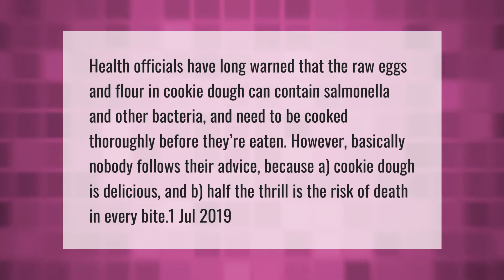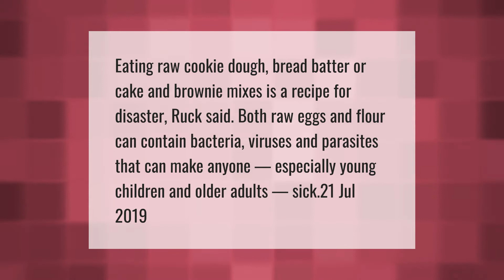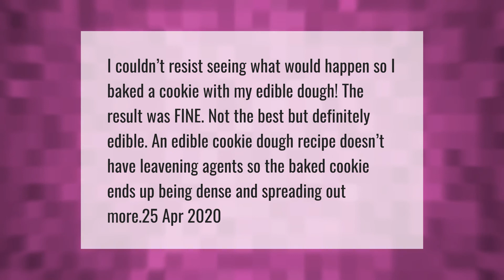Is edible cookie dough good for you?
00:00 - Is edible cookie dough good for you?
00:41 - Can you get worms from eating raw cookie dough?
01:12 - How long can edible cookie dough be left out?
01:47 - What happens if you cook edible cookie dough?

Laura S. Harris (2021, April 14.) Is edible cookie dough good for you?
    AskAbout.video/articles/Is-edible-cookie-dough-good-for-you-234984